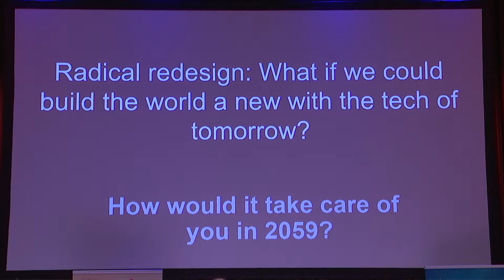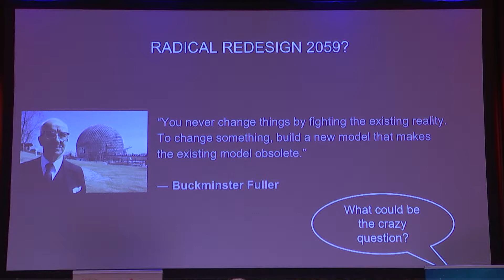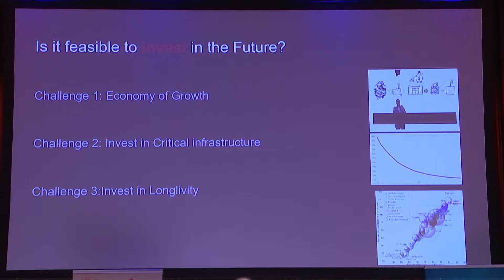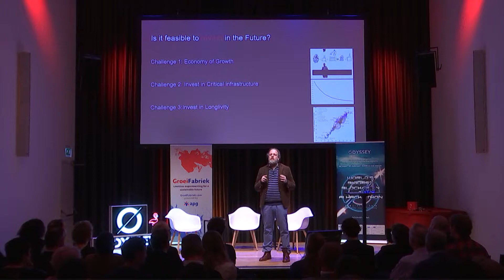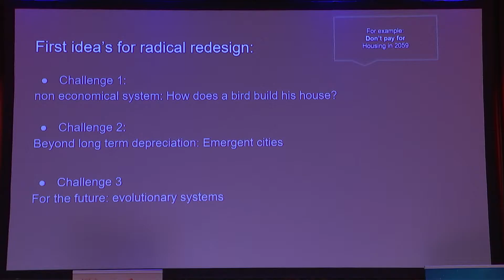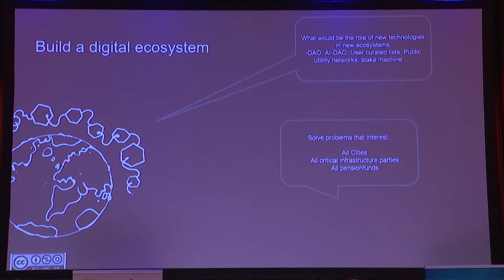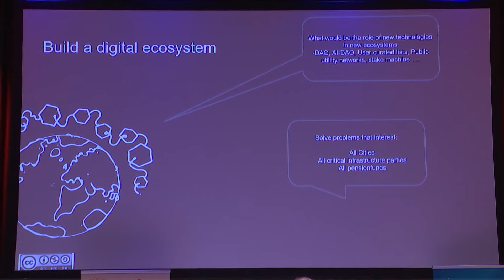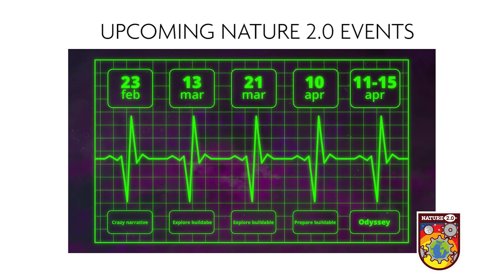Radical Redesigning - Jan-Peter Doomernik | Pension Deep Dive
On the 5th of February, Nature 2.0 held its Odyssey Track Deep Dive, as part of the preparation route towards the Odyssey Hackathon happening from the 11th to the 15th of April 2019.
This Deep Dive was meant for us to take potential team members from the hackathon on a journey to help them understand Nature 2.0, from its origins to its wildest dreams, passing by some ideation to get everybody on the same page and going in the same direction.

This video showcases Jan-Peter Doomernik, Nature 2.0 Track Lead, talking for the Pension Track about Radical Redesigning.
He asks here a question: What if we could build the world anew with the technology of tomorrow? How would it take care of you?

Find out more about the hackathon and register your team before February 25th 2019